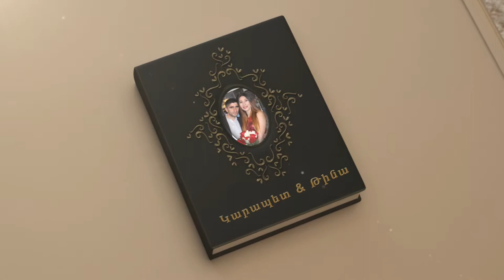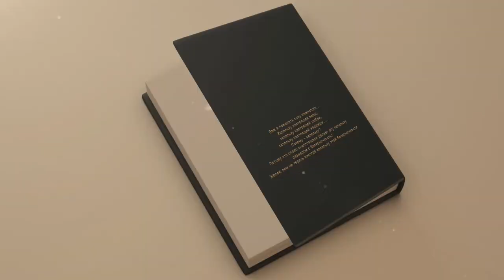Karapet & Tina 2017 слайд шоу